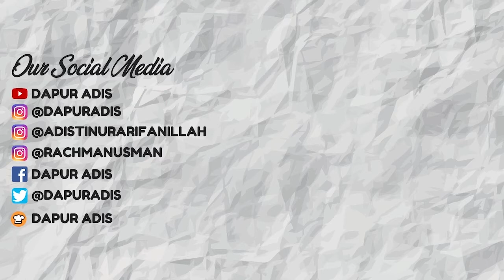RESEP KOPI SUSU GULA AREN 1 LITER | KOPI SUSU GULA AREN KEKINIAN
Resep Kopi Susu Gula Aren 1 Liter
Bahan sirup gula aren :
- 250gr gula aren
- 125gr gula pasir
- 250ml air

Bahan kopi susu gula aren
- 850ml susu cair full cream
- 125ml sirup gula aren
- 3 sdm kopi nescafe original
- 150ml air

Cara membuat sirup gula aren :
1. Masukkan gula aren, gula pasir dan air kedalam panci
2. Masak dan aduk hingga gula larut
3. Setelah mendidih, angkat lalu saring
4. Masukkan kedalam wadah tertutup rapat, agar tahan lama

Cara membuat es kopi susu gula aren :
1. Panaskan air, lalu seduh kopi aduk merata. Karena kopi ini tanpa ampas, jadi gak perlu disaring.
2. Masukkan 850ml susu cair full cream kedalam gelas takar
3. Masukkan kopi yang sudah diseduh
4. Masukkan sirup gula aren, aduk merata
5. Masukkan es kopi susu gula aren yang sudah jadi kedalam wadah 1 liter. Simpan dikulkas, dan bisa diminum kapan saja, dengan tambahan sedikit es batu biar lebih nikmat

MITO
Shopee

Stein Cookware
Tokepedia